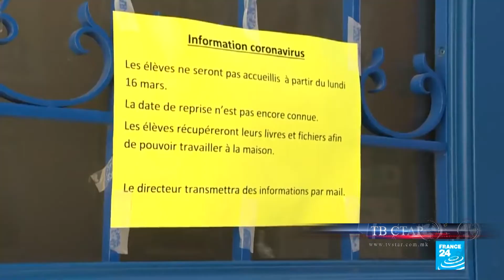ВО ФРАНЦИЈА Е ПОЛОШО ОТКОЛКУ ВО МАКЕДОНИЈА 17 03 2020